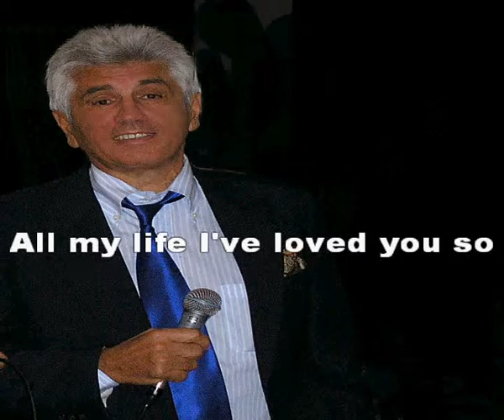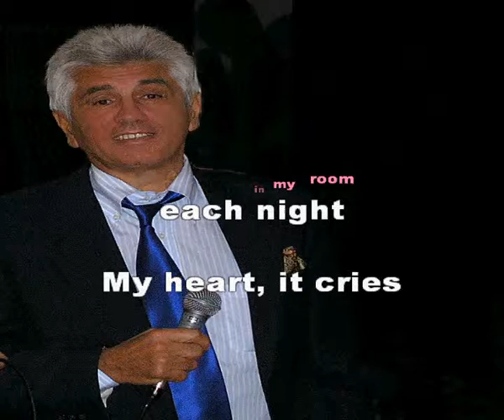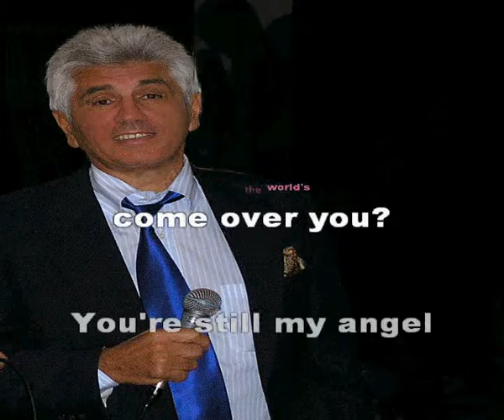Victor Costa - What in the world's come over you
Jack Scott (born Giovanni Domenico Scafone Jr., January 24, 1936, Windsor, Ontario, Canada[1]) is a Canadian/American singer and songwriter. He was the first white rock and roll star to come out of Detroit, Michigan. He was inducted into Canadian Songwriters Hall of Fame in 2011 & has been called "undeniably the greatest Canadian rock and roll singer of all time."
Scott spent his early childhood in Windsor, Ontario (Canada), across the river from Detroit, Michigan (United States).[1] When he was 10, Scott's family moved to Hazel Park, a Detroit suburb. He grew up listening to hillbilly music and was taught to play the guitar by his father. As a teenager, he pursued a singing career and recorded as 'Jack Scott.' At the age of 18, he formed the Southern Drifters. After leading the band for three years, he signed to ABC-Paramount Records as a solo artist in 1957.

After recording two good-selling local hits for ABC-Paramount in 1957, he switched to the Carlton record label and had a double-sided national hit in 1958 with "Leroy" (#11) / "My True Love" (#3). The record sold over one million copies, earning Scott his first gold disc.[3] Later in 1958, "With Your Love" (#28) reached the Top 40. In all, six of 12 songs on his first album became hit singles. On most of these tracks, he was backed up by the vocal group, the Chantones.

He served in the United States Army during most of 1959, just after "Goodbye Baby" (#8) made the Top Ten. 1959 also saw him chart with "The Way I Walk" (#35).

At the beginning of 1960, Scott again changed record labels, this time to Top Rank Records.[1] He then recorded four Billboard Hot 100 hits -- "What In the World's Come Over You" (#5), "Burning Bridges" (#3) b/w "Oh Little One" (#34), and "It Only Happened Yesterday" (#38).[1] "What In the World's Come Over You" was Scott's second gold disc winner.[5] Scott continued to vacillate between cowboy crooner and rough-edged rocker throughout the remainder of the 1960s and 1970s, recording for a variety of labels, including Capitol, Groove and Dot. In 1974, he managed to have a minor country music hit with his Dot single "You're Just Gettin' Better."[1] In May 1977, Scott recorded a Peel session for BBC Radio 1 disc jockey, John Peel.

Scott had more U.S. singles (19), in a shorter period of time (41 months), than any other recording artist -- with the exception of The Beatles.[6] Scott wrote all of his own hits, except one: "Burning Bridges."

His legacy ranks him with the top legends of rock and roll. It has been said that "with the exception of Roy Orbison and Elvis Presley, no white rock and roller of the time ever developed a finer voice with a better range than Jack Scott, or cut a more convincing body of work in Rockabilly, Rock and Roll, Country-Soul, Gospel or Blues".

In 2011 he was inducted into the Canadian Songwriters Hall of Fame. More recently Scott was nominated for the Hit Parade Hall of Fame. He is still actively singing and touring today and resides in a suburb of Detroit.

In August 2013 Jack Scott will record his first new studio album for almost 50 years. The album will be released in January 2014 on Finnish Bluelight Records.